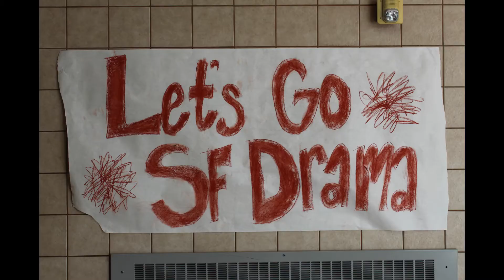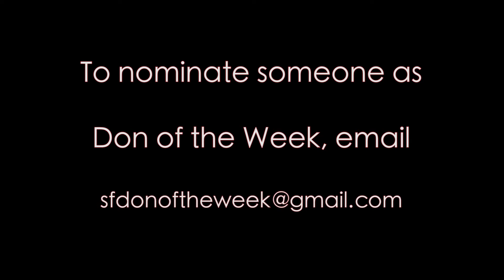Don Of The Week Meg Nelson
A short video featuring a student at Spanish Fork High School.